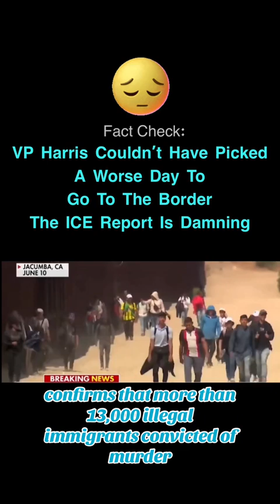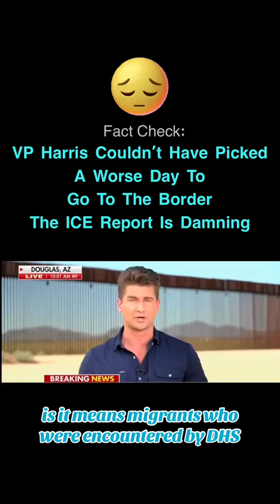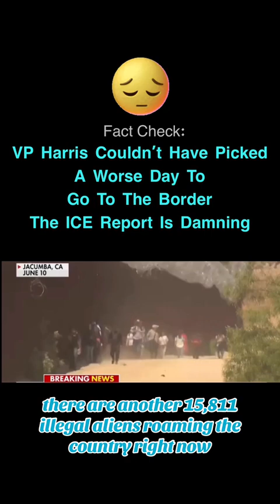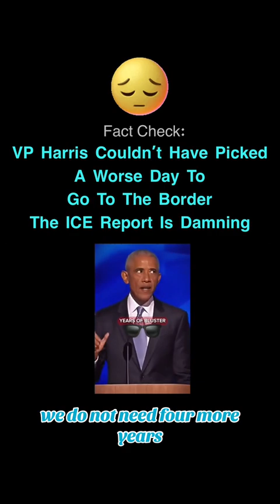The Border Crisis Can't Take 4 More Years of Kamala Harris's BS!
I can't stand this disgusting wanna be leader! The entire border crisis is one hundred percent her fault! The nerve she has to lie like we are so stupid!